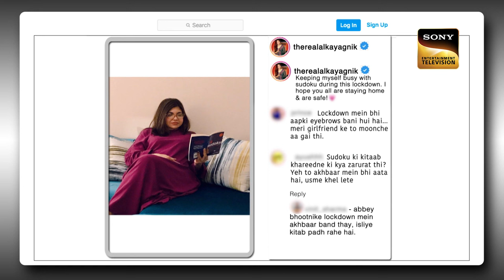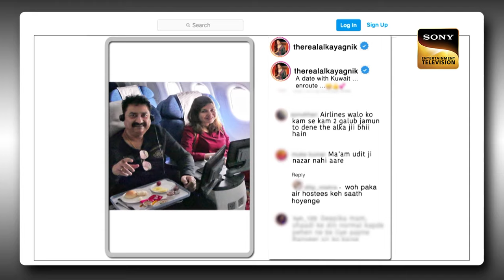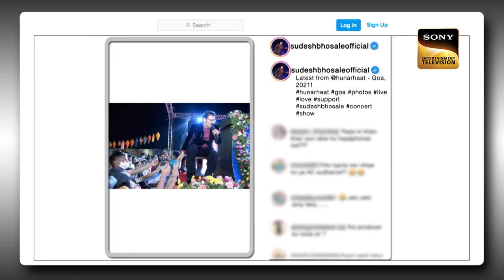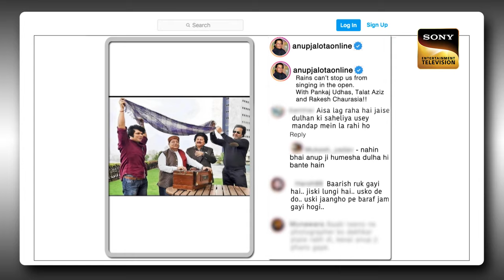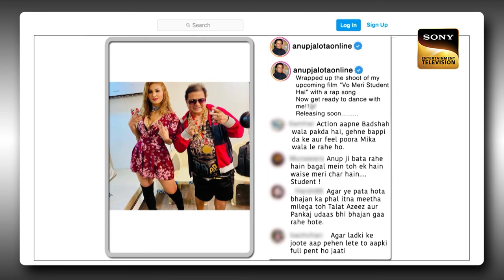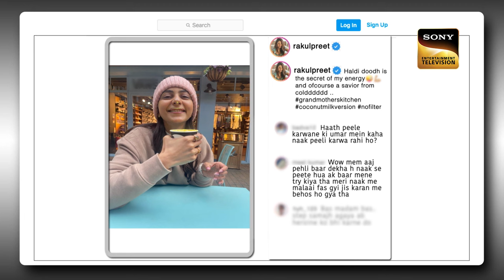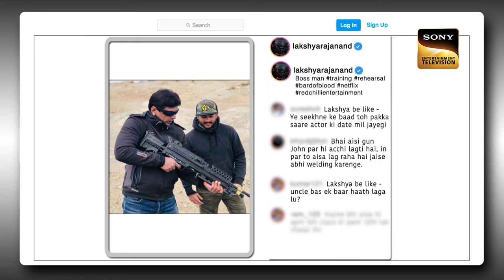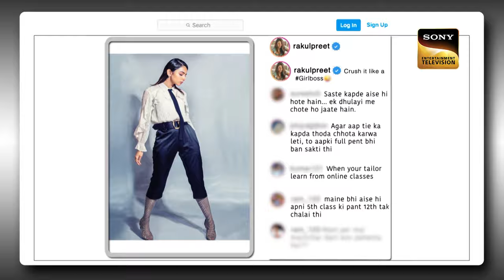John और Varun क्यों करते हैं Towel में Breakfast? | The Kapil Sharma Show 2 | Post Ka Postmortem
Get ready for a hilarious segment on The Kapil Sharma Show called 'Post Ka Postmortem', where celebrities read and react to the comments left by their fans on their social media pictures. With funny comments and heaps of fan love, this segment promises to keep both the stars and the audience entertained with laughter and fun!

Host: Kapil Sharma
Guests: Alka Yagnik, Udit Narayan, Anand-Milind, Anup Jalota, Sudesh Bhosale, John Abraham, Rakulpreet Singh